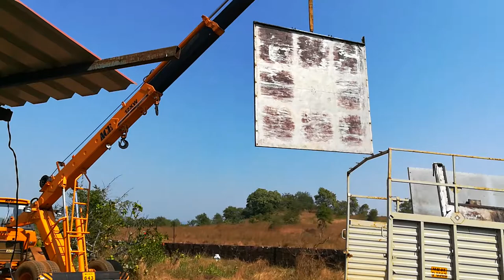Kadu Polymers Factory machine parts lifting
Kadu Polymers Factory machine parts lifting And loading in truck from tithvali to Ratnagiri